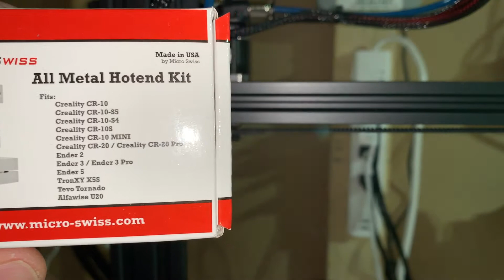MicroSwiss hotend on a Sunlu S8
Microswiss hotend installation on a Sunlu S8 printer.
I want to thank Microswiss for sending me their product to do a video on.